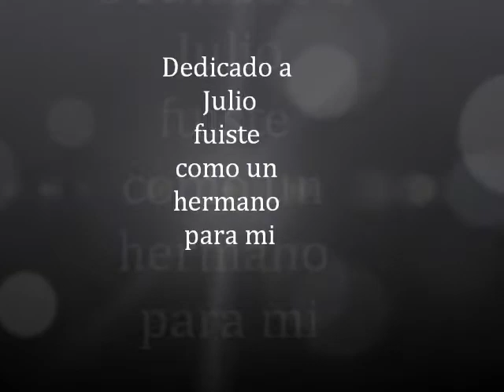A Julio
Descripción